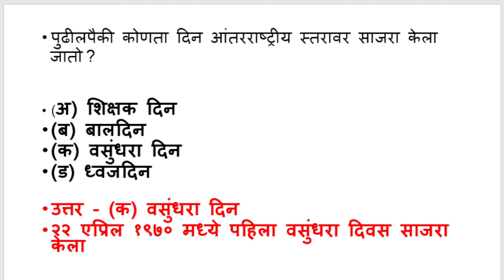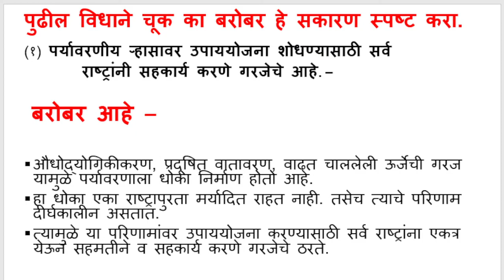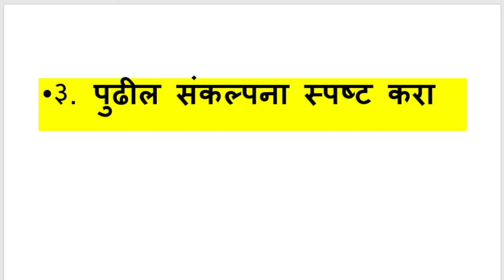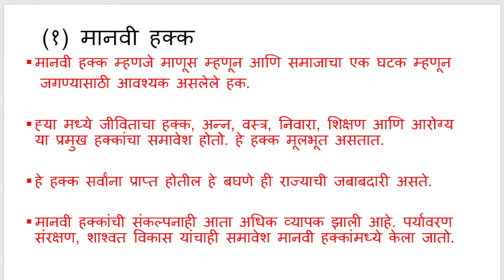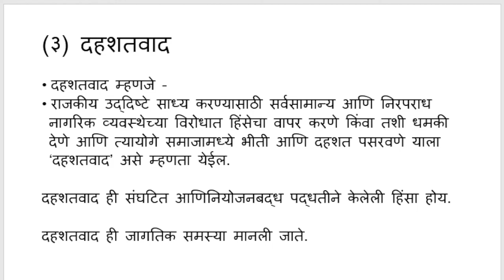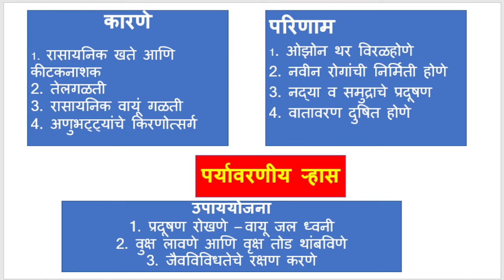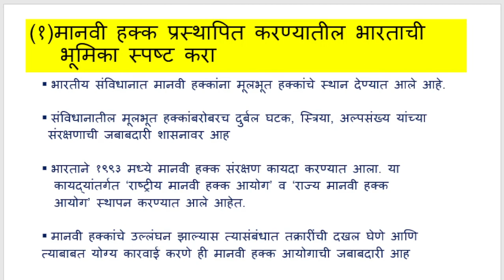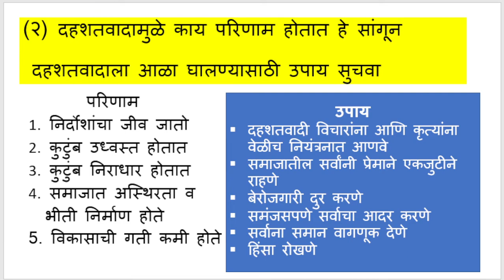antarrashtriya samasya swadhyay | स्वाध्याय आंतरराष्ट्रीय समस्या | swadhyay class 9 rajyashastra